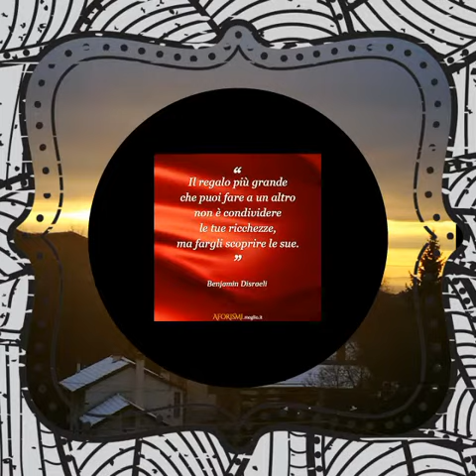Un Buon Natale da Ailoche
Attimi di emozione